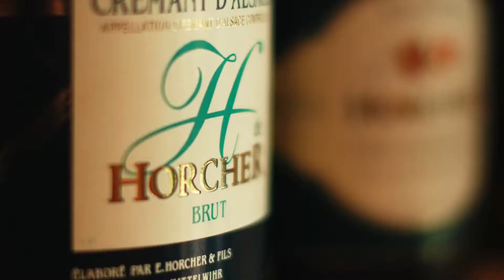Domaine Horcher Vinexpo NYC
Join us at Vinexpo NYC on March 05 & 06 to discover the latest vintages from Domaine Horcher.